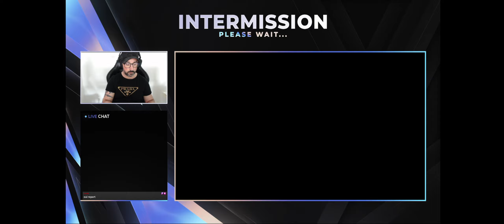SCUM 0.5 SAISON 50 Kills Challenge - EP# 5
merci d'avance d'ailleurs pour votre générosité

SCUM meilleur jeu de survie 2021 ?